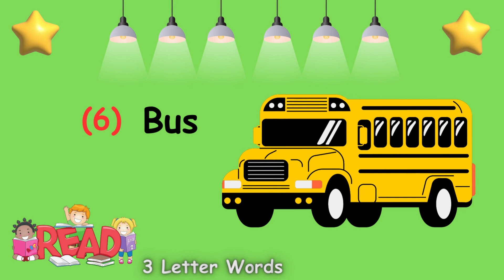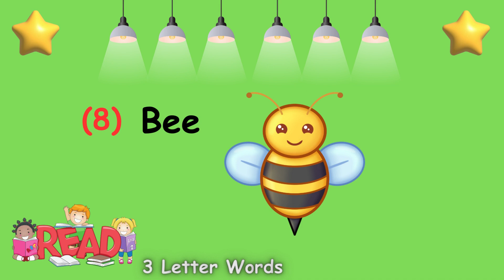Kids IQ Booster🚀| 3 Letter Words | Part-3 | English Vocabulary | Educational Video for Kids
Kids IQ Booster. Three letters vocabulary. It Makes your Kid Smarter than others.

This video contains kindergarten IQ booster content that improves the knowledge of Kids.
3 letter Vocabulary
Kids Riddles
Kids educational videos
Fun learning for children
Interactive learning activities
Engaging kids content
Educational games for kids
Child-friendly entertainment
Creative Learning for Children
Fun and educational videos
Exciting educational adventures
Brain-boosting activities for kids
Inspiring storytelling for children
STEM education for kids
Kid-friendly quizzes and puzzles